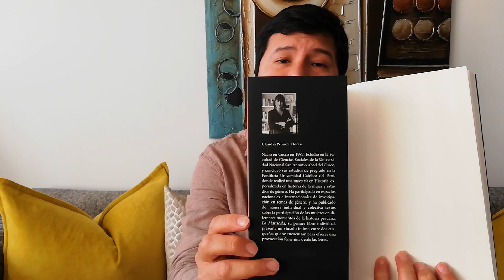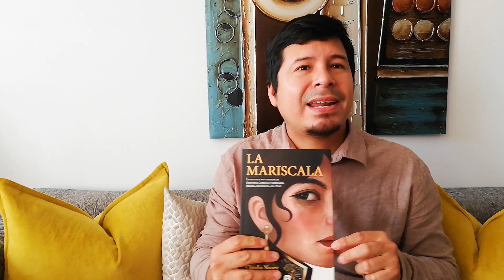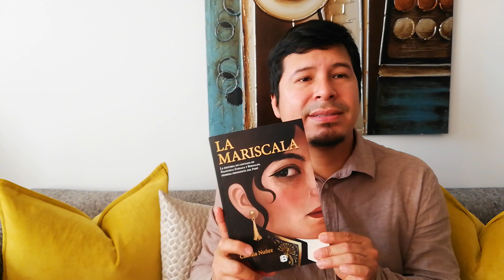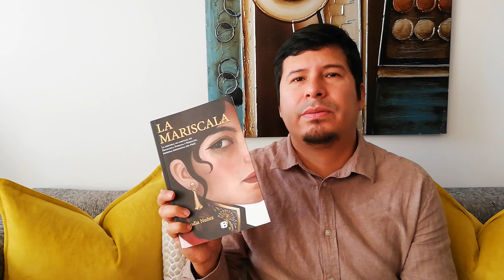LA MARISCALA | Claudia Núñez [RESEÑA]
Título completo: "La Mariscala. La historia no contada de Francisca Zubiaga y Bernales, la primera presidenta del Perú".

Publicado por Penguin Random House (Lima, Perú- 2022)

Lamentablemente, lo que más me llamó la atención, eclipsando a la vida de nuestra protagonista, fue la serie de patrones recurrentes del lenguaje así llamado "inclusivo" empleado por la autora a lo largo del libro:

06:00 Introduciendo el tema
06:38 Las 14 veces que dice "cuerpos" en vez de "mujeres" o "personas"
08:29 9 ejemplos de uso de la x en vez de la vocal a para lo femenino y o para lo masculino
10:04 desdoblamiento de género: "las y los" "peruanas y peruanos" (17 ejemplos)
12:02 forzar el orden de los apellidos: ahora es materno y luego paterno
12:41 anacronismo ("drag") e insinuar que la protagonista era sexualmente ambigua
13;10 un subcapítulo donde se exagera llegando a llamar a Lima "la ciudad travestida"